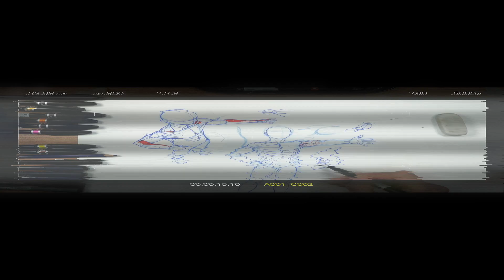[How to Draw]#33 상체 근육구조1 (Torso Muscle Structure1)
오늘은 위에서 바라보았을 때의 상체근육에 대한 구조 설명입니다.
Today lecture is Torso structure by bird eye view